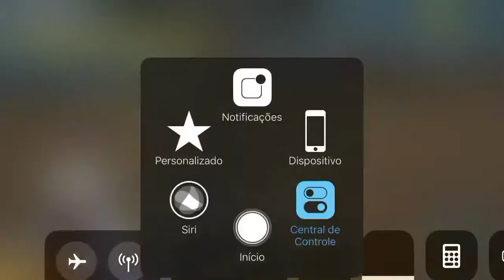AIMBOT NO PUBG - HACKER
Consegui gravar o hacker que matou nós 3 em terceira pessoa e em uma rajada só!
Playerunknown battllegrounds